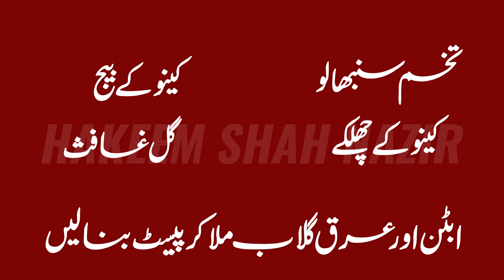Orange Face Mask | Orange Benefits | Glowing & Beautiful Skin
Hakeem Shah Nazir make some useful remedy with the seasonal fruit Orange for the glowing skin and best for the two tone skin, pigmentation and others.

Orange Face Mask | Orange Benefits | For Face Beauty

Contact, Quires and order dial now;
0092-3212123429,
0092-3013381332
International callers add 0992 before number.